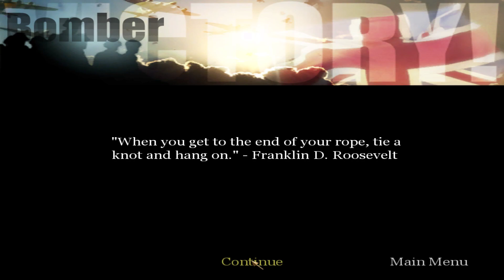Call of Duty United Offensive - Stage 5 - Bomber